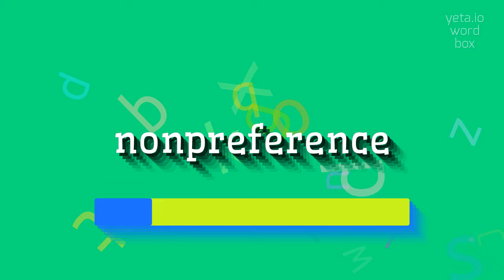How to say "nonpreference"! (High Quality Voices)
Watch in this video how to say and pronounce "nonpreference"!